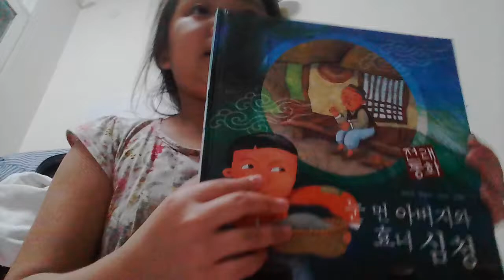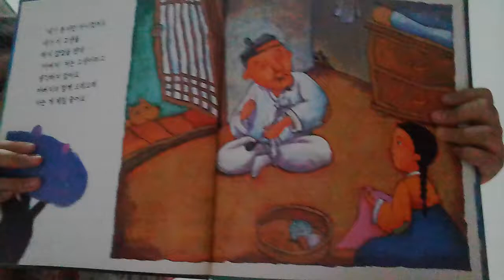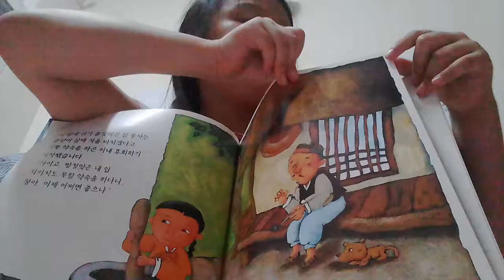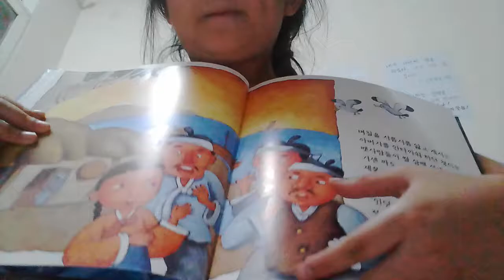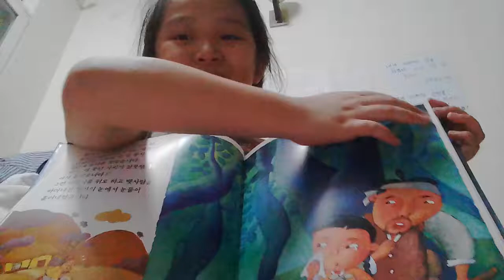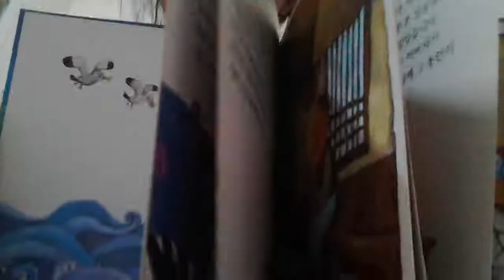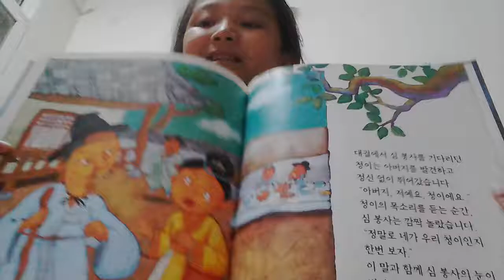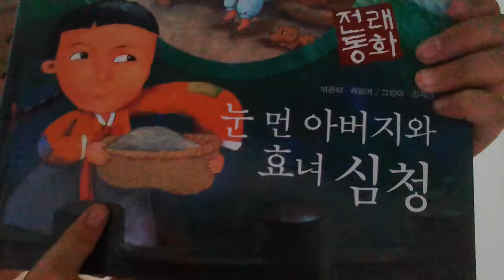‹Kids›Grace：전래동화 - 눈먼 아버지와 효녀 심청